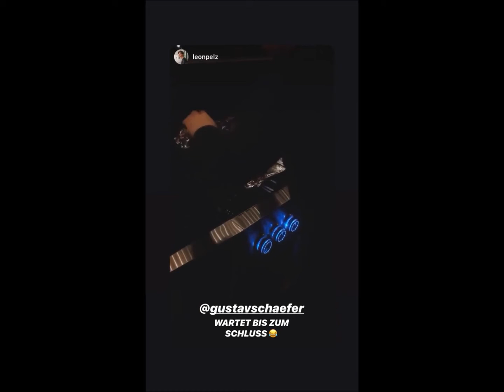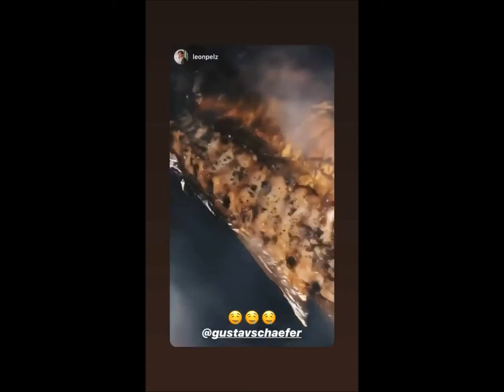15 02 2020 - Gustav Schäfer Instagram Stories I - VIII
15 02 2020 - Gustav Schäfer Instagram Stories I - VIII